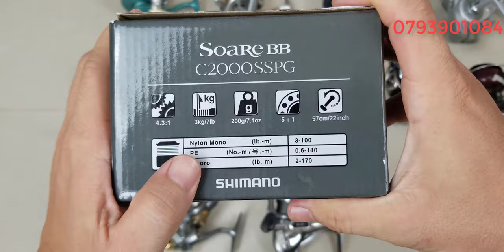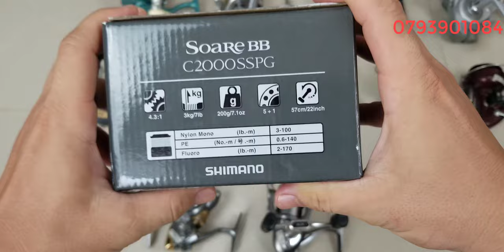Tập 437 : Máy câu Nhật Bản ,Daiwa kix, daiwa certate , biomaster (13/5/2024)